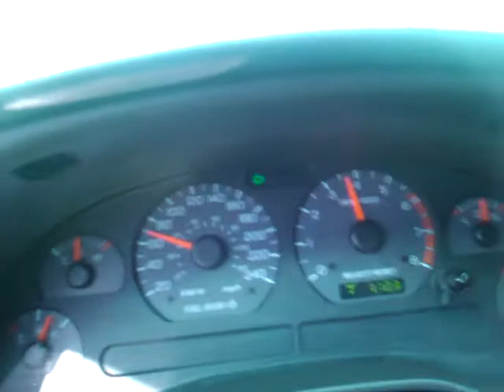2003 Mustang GT 3rd gear pull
2003 mustang GT
H&R SS
Tokico D-Spect
Blacked out
Spoiler Delete
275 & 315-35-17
CAI
MGW Short Shifter
magnaflow catted x pipe
flowmasters original 40's